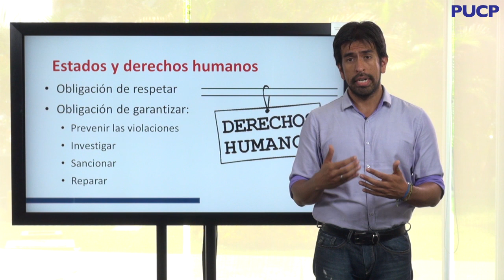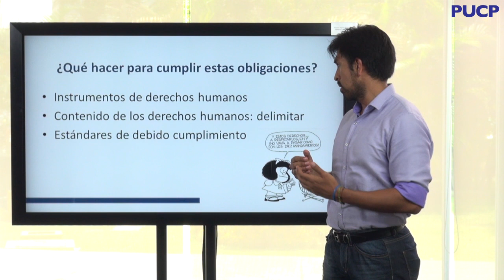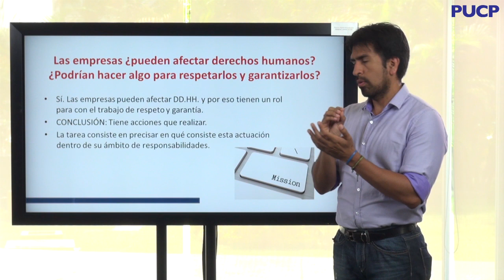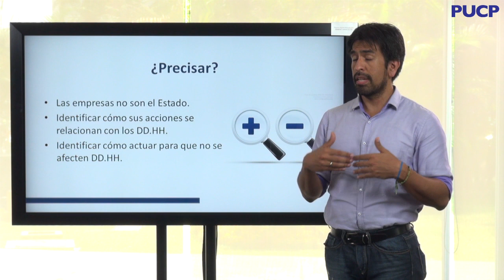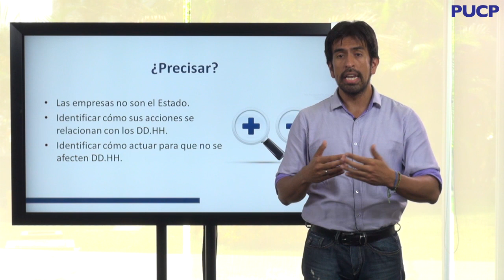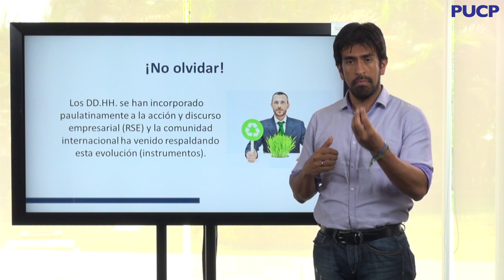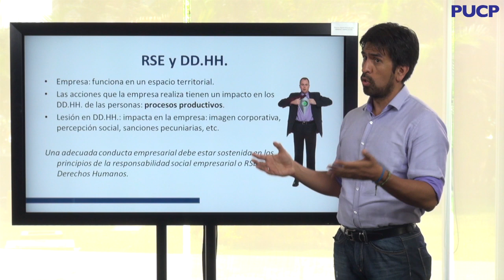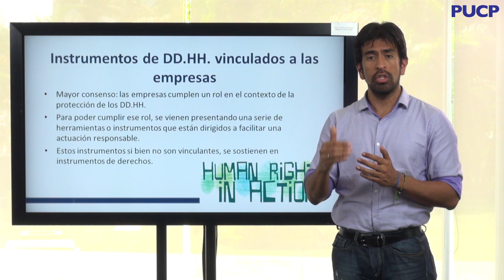PUCP - Empresas y Derechos Humanos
Gustavo Zambrano, investigador del IDEHPUCP, nos explica cuál es la relación que existe entre las empresas y los derechos humanos.